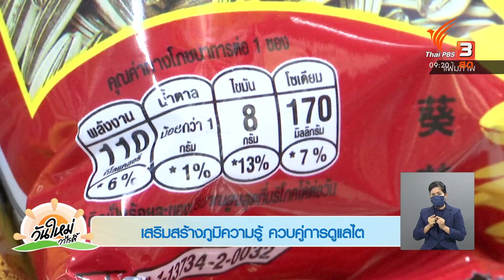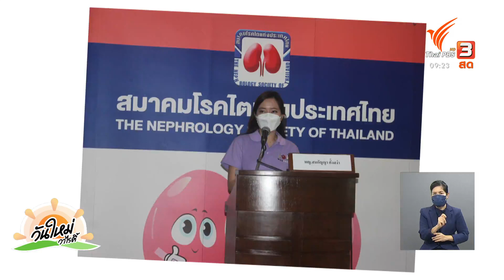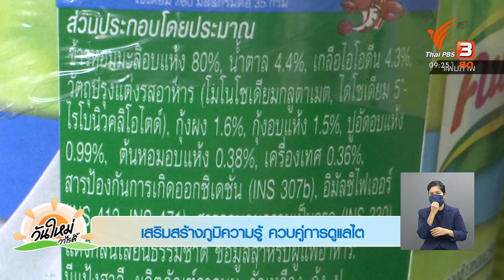เสริมสร้างภูมิความรู้ ควบคู่การดูแลไต : ประเด็นสังคม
ท่ามกลางสถานการณ์โควิด-19 “ผู้ป่วยโรคไต” เป็นกลุ่มเปราะบางที่แพทย์เป็นห่วงมากเป็นพิเศษ เนื่องจากยากดภูมิคุ้มกันที่ใช้ จะทำให้มีระดับภูมิต้านทานต่ำกว่าคนทั่วไป จึงมีโอกาสติดเชื้อโควิด-19 ได้ง่าย ด้วยความตระหนักถึงความเสี่ยงสูงนี้ ทางสมาคมโรคไตแห่งประเทศไทย จึงร่วมกับหน่วยงานที่เกี่ยวข้อง จัดกิจกรรมเสริมสร้างภูมิความรู้ ควบคู่การดูแลไต เพื่อสร้างความตระหนักถึงการบริโภคลดเค็มของคนไทย

ติดตามชมรายการ "วันใหม่วาไรตี้" ทุกวันจันทร์ - ศุกร์ เวลา 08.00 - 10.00 น. ทางไทยพีบีเอส หรือรับชมย้อนหลังได้ทาง